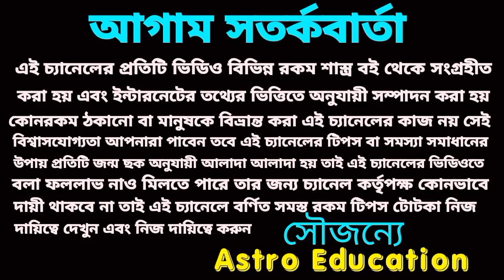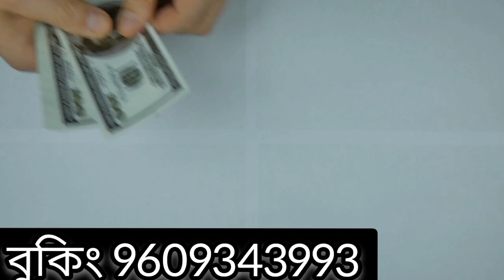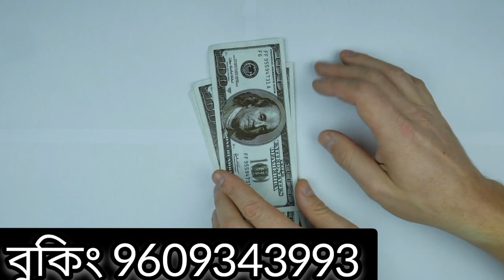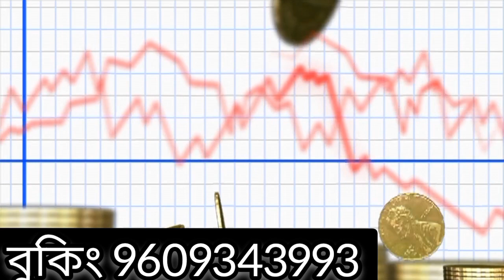1st July 2022 gift for 6 Rashi? Astro Education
1st July 2022 gift for 6 Rashi? Astro Education